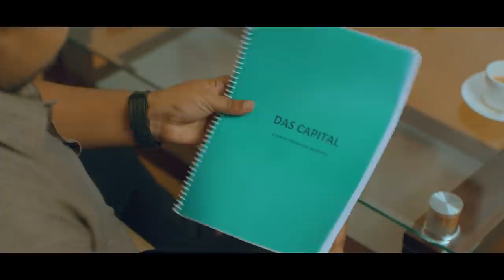INSTAGRAAMAM | Official Teaser 2 | A Mridul Nair Series | Dr Leena S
Presenting the Official Teaser 2 Of INSTAGRAAMAM - A Mridul Nair Series

Written by : J Ramakrishna Kulur, Mridul Nair, Ranjith Poduval
DOP :  Arun James, Pavi K Pavan, Dhanesh Raveendranath
Editor : Manoj Kannoth
Production Controller : Rinny Divakar
Art : Ajay Mangad
Constumes : Jackie
Additional Screenplay : Chidambaram, Tariq Naushad
Chief Associate Director :  Thariq Naushad
First AD & Post Production Head  : Joshy Medayil
Associate Director : Chidambaram, Mahesh M Damodaran
Creative Producer : Bastin Paul
Production Manager : Premji
Make up : Lalu Koottalida
Associate Cameraman : Goutham Babu
Assistant Directors : Nadeesh Narayanan, Santhosh Sukumaran, Sudheep Narayanan, Nabeel V K, Akshay Payyanur, Sreenath Unnikrishnan, Unni Rajan P Dev
Director’s Assistant : Sujith Narayanan
Promo Stills : Rajeesh Ramachandran
Stills : Thaai Prasaath
Special Thanks : Sreejesh K K P & Sreenath V P
Sound Design : Sync Cinema
Sound Mixing : Aravind Menon
Colorist : Sujith Sadasivan
DI : Action Frames Media
VFX : DTM
Intern : Abhiram V P
Publicity Designs : Jayesh Lakshman

|| ANTI-PIRACY WARNING ||

This content is Copyrighted to The Filmy Joint. Legal action will be taken against those who violate the copyright of the same